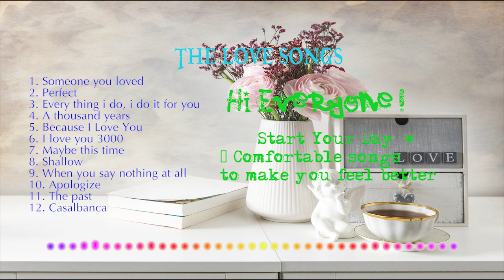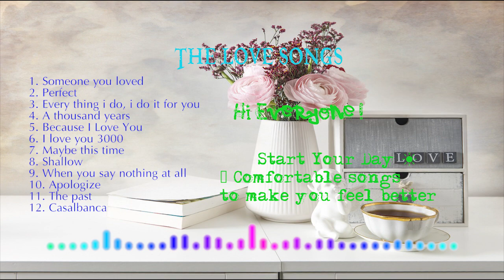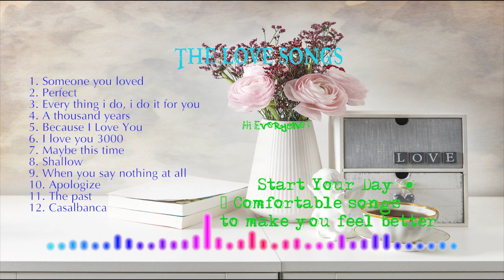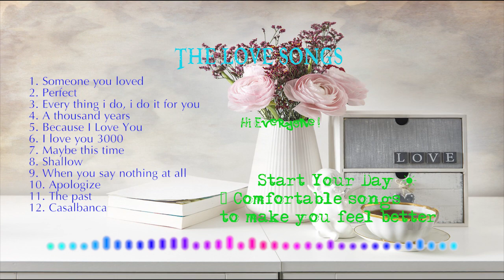The Love Songs☀️Best Romantic Love Songs to make you feel better ~ Comfortable songs | Your Emotion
The Love Songs!